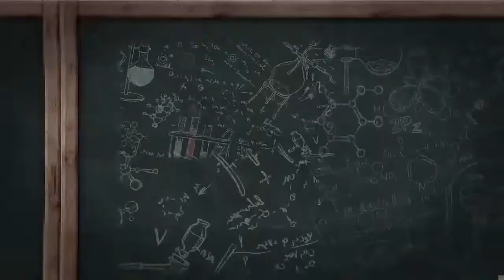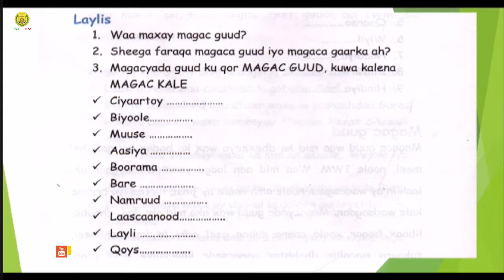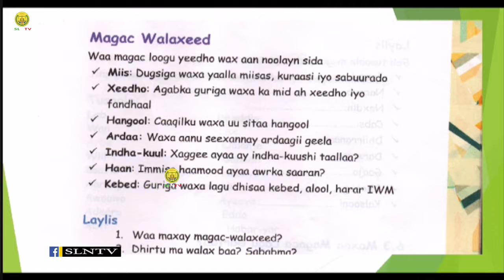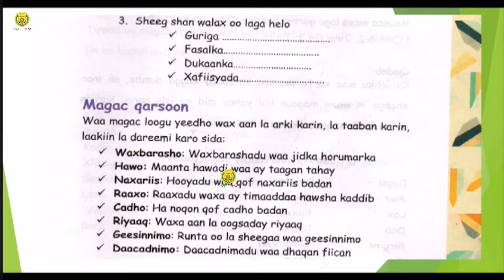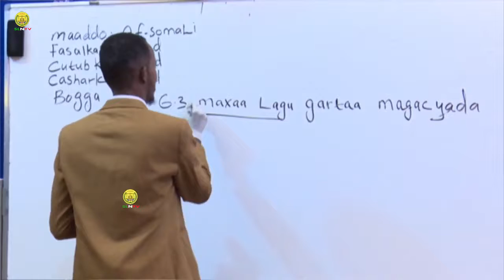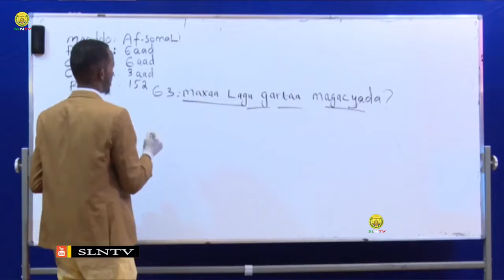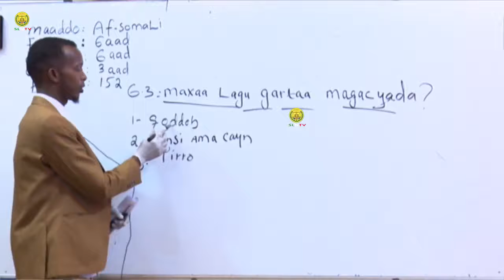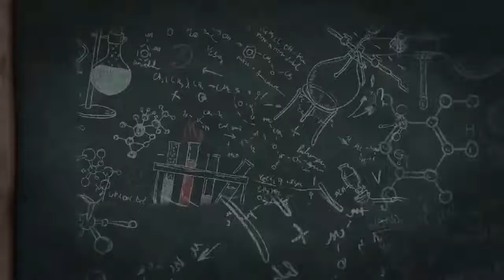Casharka 4-aad Af Soomali Fasalka 6 aad ee dugsiga hoose dhexe Isniin. 15/06/2020